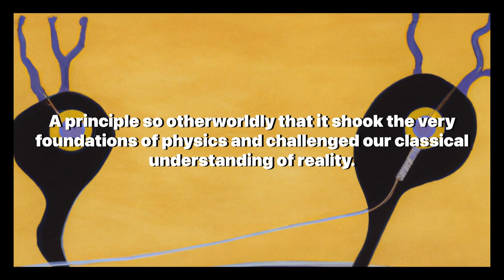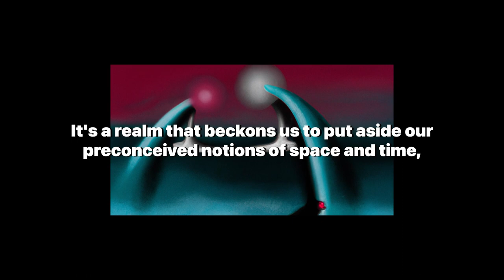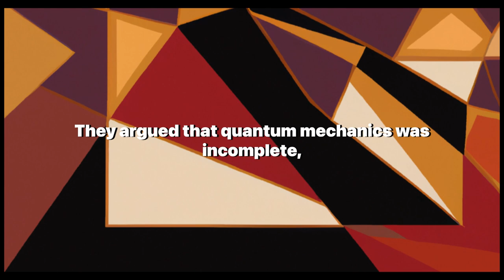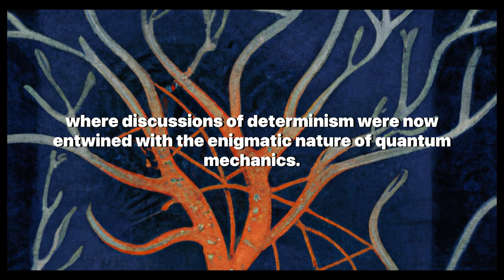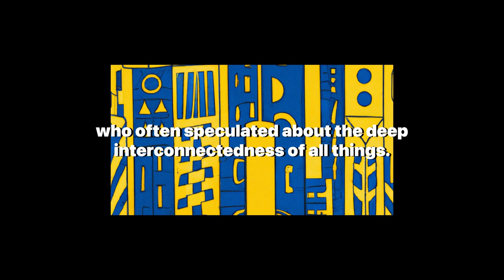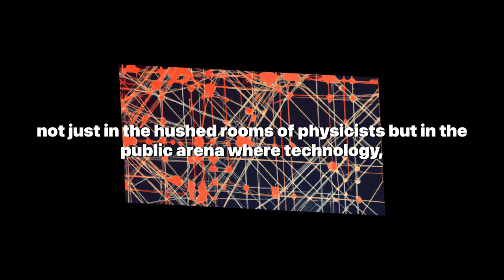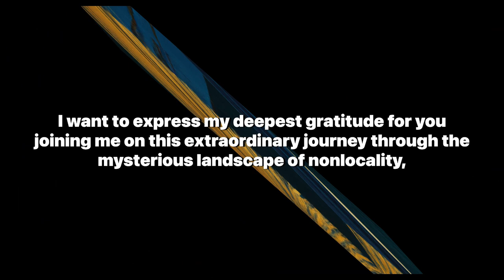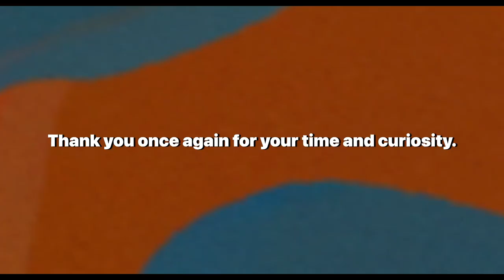Nonlocality: John Stewart Bell and Quantum Mechanics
Welcome to 'Artificially Aware,' where we unravel the complexities of the cosmos and delve into the profound mysteries of quantum mechanics. Today, we're exploring a concept that defies classical physics and challenges our perception of reality: nonlocality, as revealed by the visionary physicist John Stewart Bell.

In this enlightening video, we journey through the enigmatic world of quantum entanglement, where particles, no matter the distance separating them, exhibit a connection that transcends space and time. Join us as we demystify the principles behind Bell's theorem and its implications for our understanding of the universe.

John Stewart Bell's groundbreaking work in the 1960s opened the floodgates to a new way of thinking about the fabric of reality. We discuss the historical debates that led to the acceptance of nonlocality, including Einstein's EPR paradox and the pivotal Aspect experiment. Our exploration extends beyond the scientific realm, touching on the philosophical and ethical considerations that arise from this quantum phenomenon.

This video is a must-watch for enthusiasts of quantum physics, philosophy, and anyone intrigued by the deeper workings of the universe. We delve into how nonlocality influences our concepts of causality, free will, and even the potential for quantum technologies to transform our future.

Thank you for joining us on this journey through the mysterious landscape of nonlocality. Let's continue to ponder the profound connections that define our existence and the universe we inhabit.